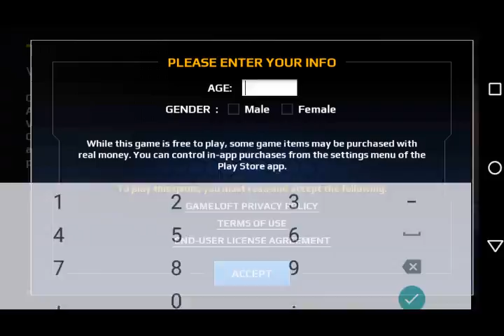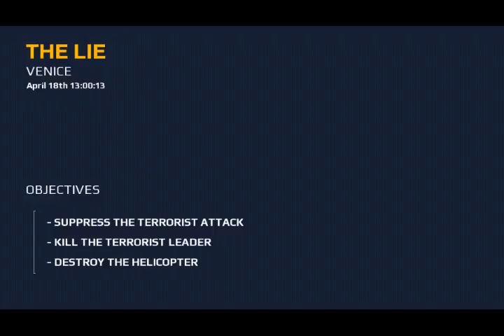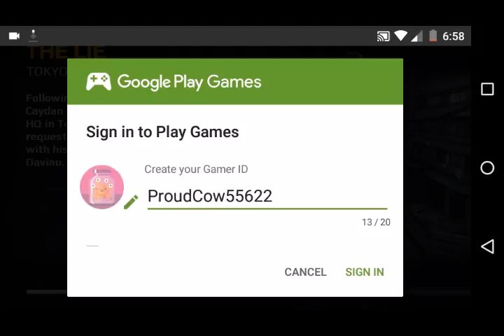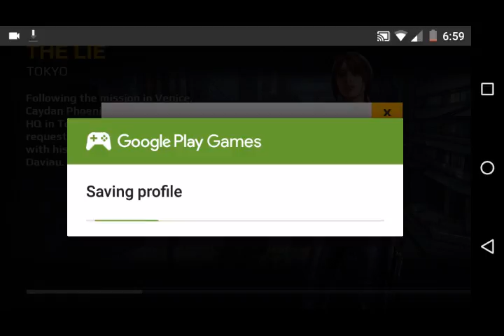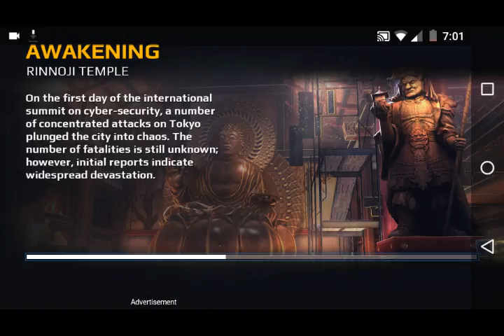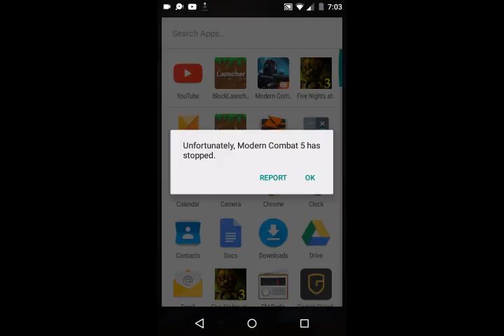Modern Combat 5 Walkthrough Part 1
Today we start another game.It's like Call Of Duty but for Android.Also sorry what happen's at the end.